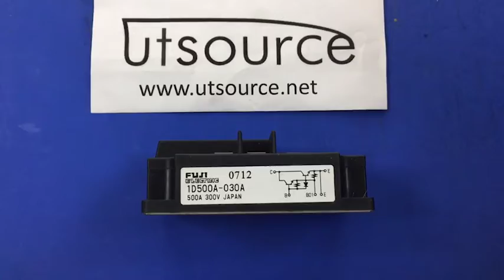1D500A-030A MODULE, Utsource